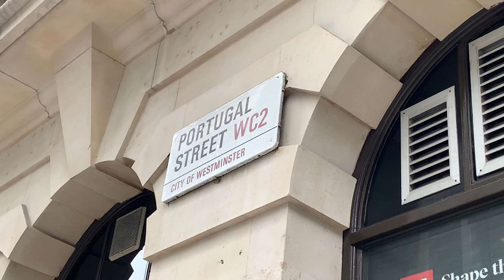LSE London School Of Economics Short Clip FHD